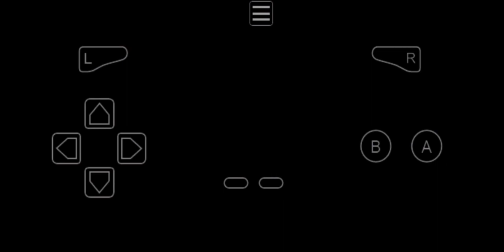Gameplay Mega Man Zero 3 Part 5 Old Residential ( B )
Boss : Deathtanz Mantisk
Ex Skill : 1000 Slash

Kalau Dapat Level S Dapat Ex Skill.
Tapi Kalau Aku Disini Pake Cheat Level S.
Bagi Yang Mau Dengan Cheatnya Ini Cheatnya

Level S : 320372B1 0006